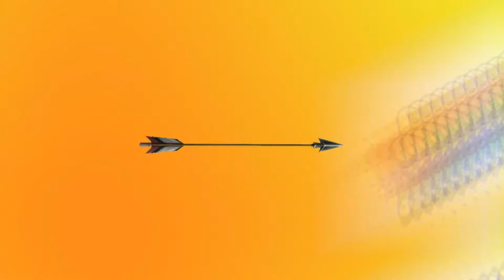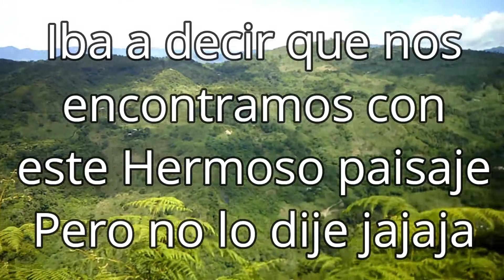Visitando unas Cascadas en el Municipio de Nocaima, Cundinamarca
Gente, el día de hoy, estamos de visita en Nocaima, un Municipio del Departamento de Cundinamarca, estaremos conociendo unas cascadas que se encuentran en esta Zona...
Acompáñennos!!!